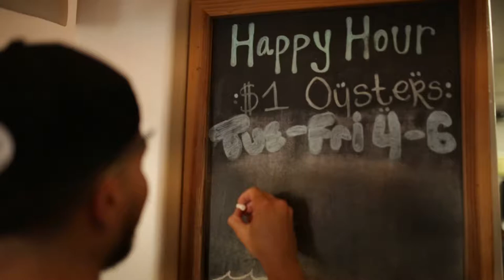fish 101 restaurant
great food, happy hour fish taco,oysters and local beer Tuesday to Friday don't miss out.